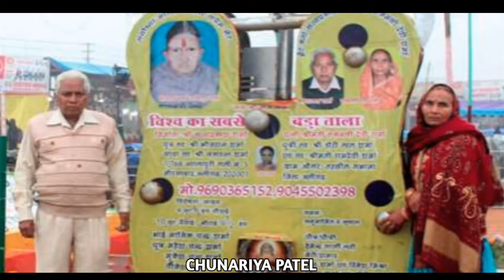अयोध्या पहुंचा सैकड़ों गिद्धों का झुंड । जटायु देख चौंकी दुनिया । Group Of Vulture In Ayodhya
अचानक अयोध्या पहुंचा सैकड़ों गिद्धों का झुंड
गिद्ध अयोध्या में कहां से आये
अयोध्या पहुंचा गिद्ध
वानर भालुओं की सेना अयोध्या में
राम मंदिर अयोध्या
राम मंदिर
श्री राम मंदिर अयोध्या

ram mandir
ram mandir ayodhya
ram mandir 22 January 2024
ram mandir pran pratishtha
ram mandir uttar pradesh